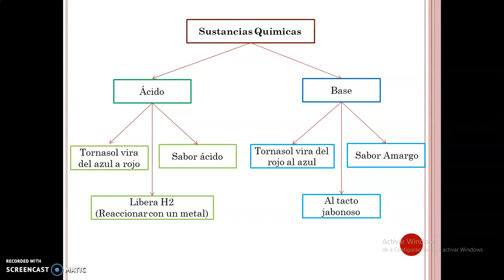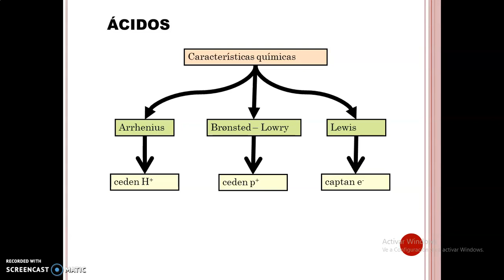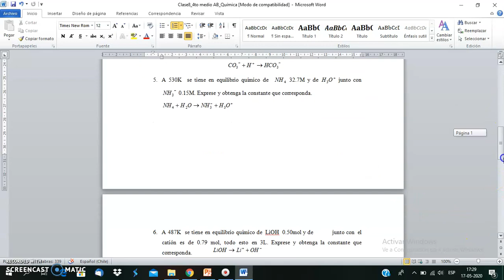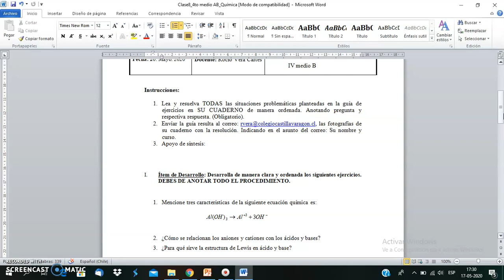Clase8 4tomedio AB Química